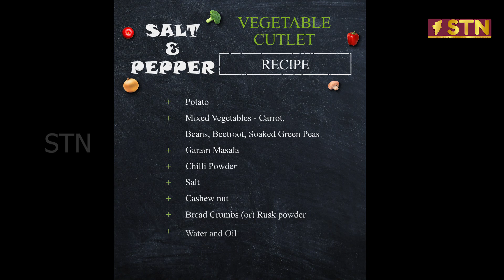Salt and Pepper with Gayathri - Episode 01 | Vegetable Cutlet | STN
In this video, we will make Veg Cutlets, this is a very popular evening snack recipe. Crispy from out, vegetable cutlet which is an appetizer is easy to make yet super tasty!

ஈவினிங் ஸ்நாக்ஸ் | வெஜிடபிள் கட்லெட் செய்வது எப்படி?

Credits:
Chef: Gayathri
Cameraman: Raghul and Tim Nixon
Editing: Sam and Mahilvarasu
Arrangements: Pavi and Priya
Co-ordination: Selva and Girikalyan

Powered by STN
Southern Television Network